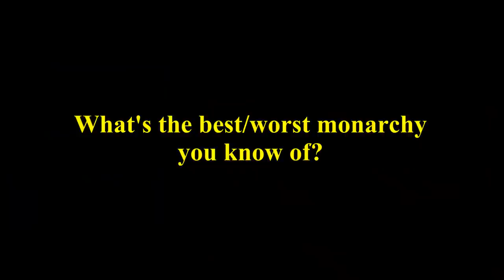Sodor Short: Monarchy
Authorised by the Monarchist Party, Sodor.